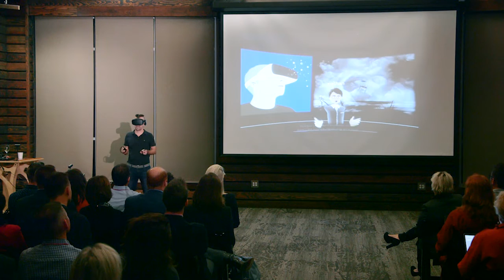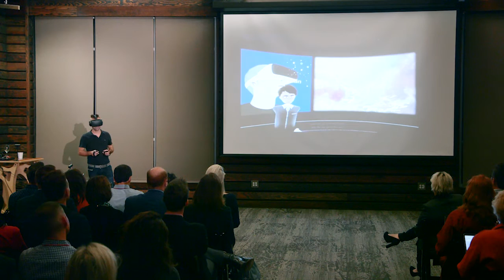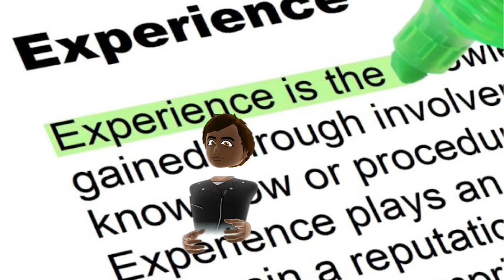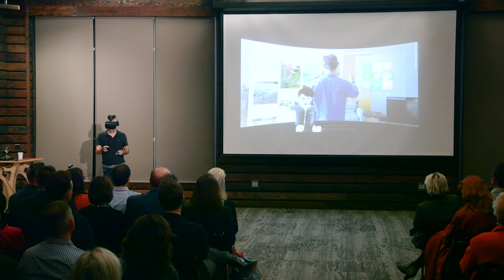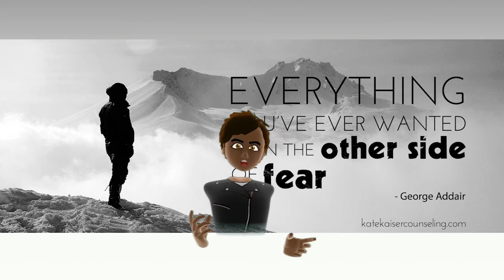Virtual Reality and The Democratization Of Experience | Nathan Adam | TEDxNashvilleSalon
Virtual reality and other Immersive technologies could help democratize experiences such as travel, education, entertainment, and more. What will the democratization of experiences look like, how will it impact you, and should you embrace it or fear it? Learn more about the future of VR with this insightful talk by Nathan Adam, Professor at Belmont University, author, and producer of "Live from Virtual Reality." Nathan Adam, Professor at Belmont University, has taught thousands of passionate students about the power of new media technology. Nathan has authored 2 books including the internationally distributed “Pro Tools 9: the Mixers Toolkit”, and the “Multi-Platinum Pro Tools” book and video series. He has also produced television and video series including the Telly Award winning “Learn and Master Guitar”, and the “Presley Country Music Jubilee” TV series for RFD Networks. He is co-founder of Multi-Platinum.com, and produces the weekly series "Live from Virtual Reality" about the range technologies on the cusp of changing our world. This talk was given at a TEDx event using the TED conference format but independently organized by a local community.